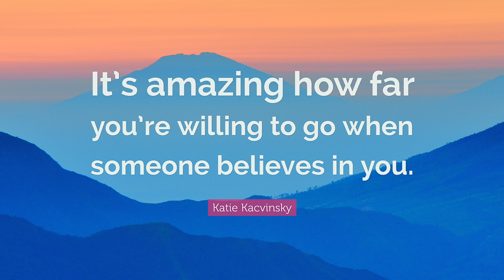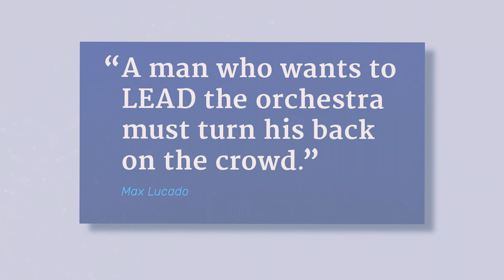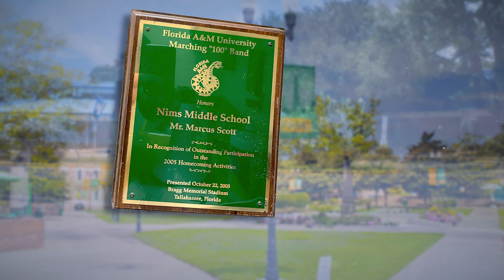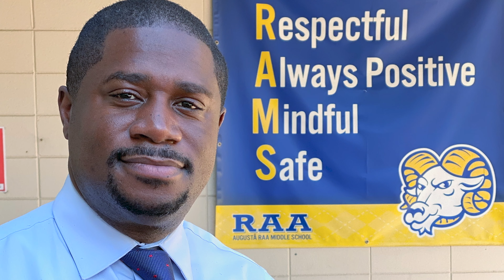Music & Mentorship - The Making Of A Principal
Our celebration of NationalPrincipalsMonth continues with a story about how a lifelong love of music led Marcus Scott to become Principal at Augusta Raa Middle School. Mr. Scott clearly remembers the impression his middle school band director left on him and will never forget the moment he made the decision to pursue a job in education. "That band director was my first favorite teacher, and when I was in his band class, I decided that I was going to become a middle school band director."
After Principal Scott graduated college in 2004, there was only one middle school band director position open, and it happened to be here in Leon County at R. Frank Nims Middle School. "One of the former principals at Nims gave me one year to build the band program. It was really motivating because I knew if I didn't, my job would not exist and the program would not exist at the end of the year. I recruited 60 kids in that first year, and then 160 the second year, and we ended up building a marching band that became well-known in the city."
Along the way he received encouragement from his Assistant Principal at the time, Dr. Christopher Small (now the former Principal of Raa) to get his Masters in Educational Leadership. "I did not want to, because I loved what I was doing in my classroom, but he said, 'You can impact many more lives if you had a bigger platform.'" After he received his Masters degree, he soon after became an assistant principal in 2010 at Amos P. Godby High School before calling Raa Middle School "home."